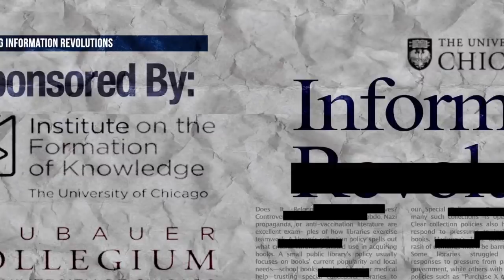4: News, Politics and the Ownership of Information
New news media have been a hot topic in political analysis the past few years.  This week we compare current news media’s growing pains to how news platforms and networks also transformed radically in the first centuries of print’s dissemination, especially the human social networks and agencies which strove to disseminate, control, and monetize news.